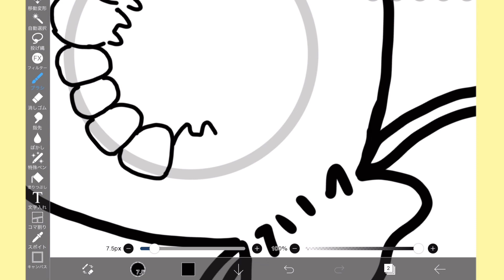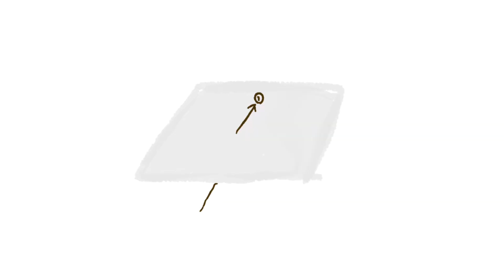［hand made］🌽トトロの手縫い巾着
久々に動画投稿！
刺繍と手縫いの巾着を作りました🪡

なかなか購入しに行けないので自給自足です。笑

きままに動画投稿します！
気が向いたら見にきてください○